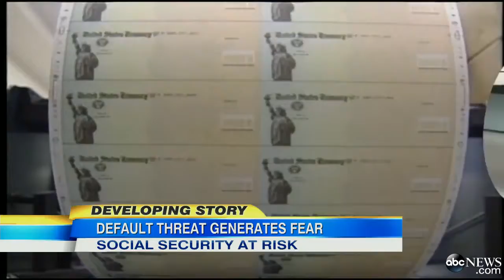▶ President Obama on Government Shutdown 'We're Not Going to Negotiate Under Threat' Day 8 Gov't Sh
Senate Democrats are planning a last-ditch effort to address the debt ceiling.